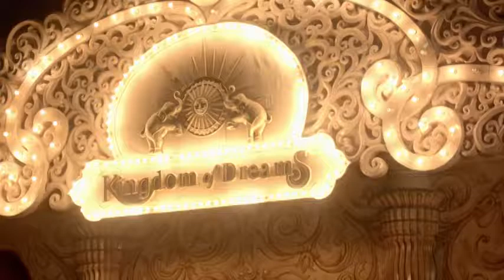Suryaveer Singh Videos